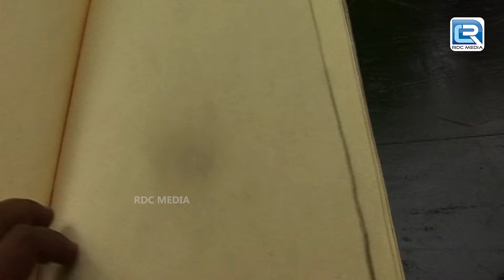Medical लैब में छाया है श्रापित Mummy का आतंक | Aahat Full Episode - आहट | Bhootiya Kahani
SEASON -Aahat-4 EP 18 A+B